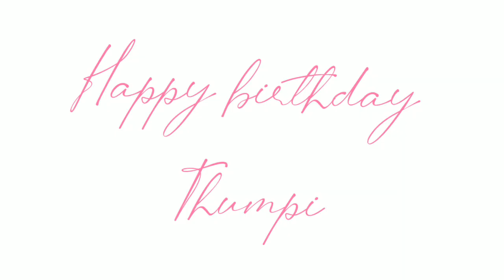Happy birthday thumpi | ft. Kannam thumpi| ramsisters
Happy birthday thumpi...
it's unbelivable that u r 14 years.

                             With love,
Ammu.